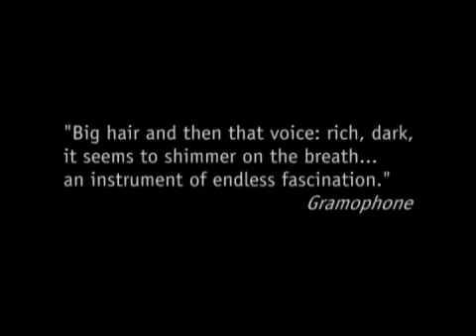Measha Brueggergosman - Surprise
Video | You can see Measha recording her new DG album "Surprise" (May 2007 in London), with cabaret songs by Satie, Schönberg, Bolcom.